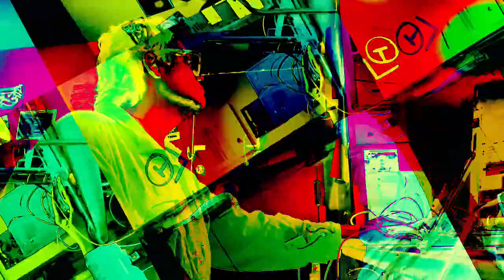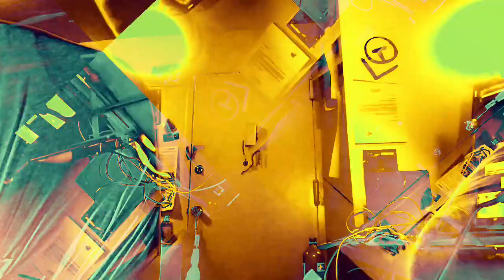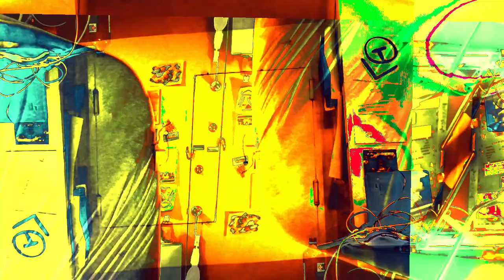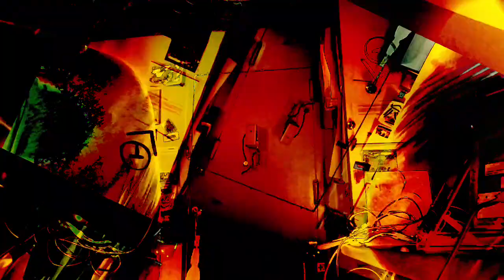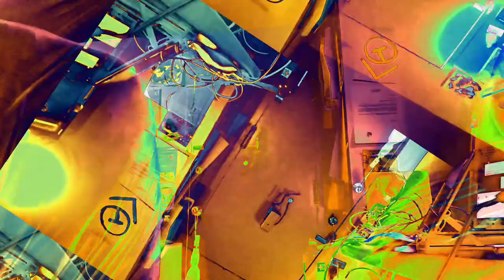[EPILEPSY WARNING] Movie 22 11 28 23h38m24s *Photosensitivity Warning*